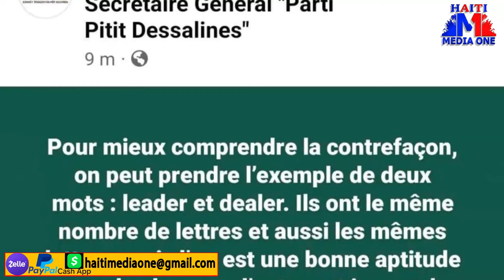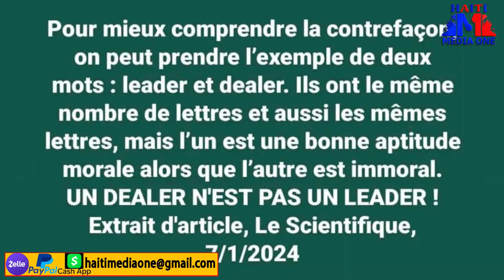Moise Jean Charles Soti Nan Silan Li Li Atake Guy Phillipe